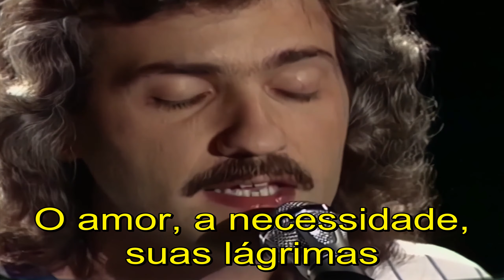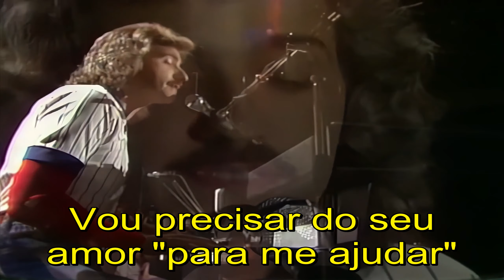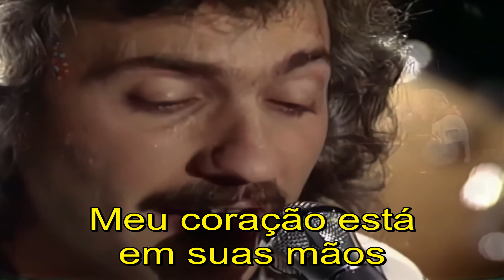Styx - Babe - 1979 - Tradução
Ajude o canal a trazer mais vídeos como este, quaisquer valores  de doações :  Chave Pix,
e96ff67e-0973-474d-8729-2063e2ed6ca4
Babe" é uma música da banda de rock americana Styx. Foi o primeiro single do álbum triplo platina da banda, Cornerstone, de 1979. A música foi o primeiro e único single número um de Styx nos Estados Unidos, passando duas semanas no primeiro lugar em dezembro de 1979, servindo como o penúltimo single número um da década de 1970 (o último single número um dos anos 70 foi Another Brick na Parede, do Pink Floyd). "Babe" também alcançou a 9ª posição na parada Adult Contemporary. Além disso, manteve o primeiro lugar por seis semanas na parada nacional de singles da RPM canadense, chegando às paradas em dezembro de 1979 e tornando-se o líder das paradas de abertura da década de 1980. Foi também o único hit da banda no Top 40 do Reino Unido, chegando ao 6º lugar. Também alcançou o 1º lugar na África do Sul.
Antecedentes e conteúdo

A música foi escrita pelo membro Dennis DeYoung como presente de aniversário para sua esposa Suzanne. O tema da música é "a separação de duas pessoas". DeYoung afirmou que "Se eles descobriram o que é mais importante do que um relacionamento entre duas pessoas, não sei o que é. ] A faixa finalizada foi gravada como uma demo com apenas os membros de DeYoung e Styx, John Panozzo e Chuck Panozzo tocando na faixa, com DeYoung cantando ele mesmo todas as harmonias.

A música não foi originalmente planejada para ser uma faixa do Styx, mas os membros do Styx, James "J.Y." Young e Tommy Shaw convenceram DeYoung a colocar a música no Cornerstone. Como resultado, a demo de DeYoung foi colocada no Cornerstone com Shaw fazendo overdub de um solo de guitarra na seção intermediária da música.